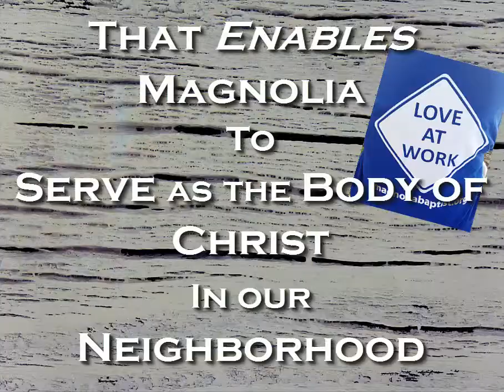LOL 8 30 14A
Magnolia Baptist Church Labor of Love, September 30th, 2014